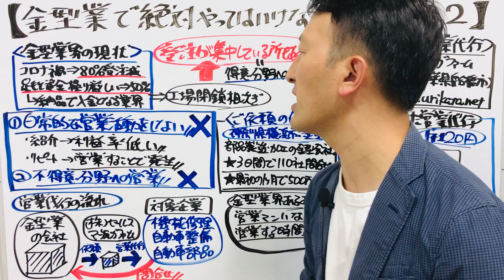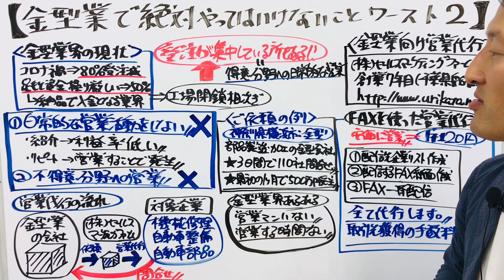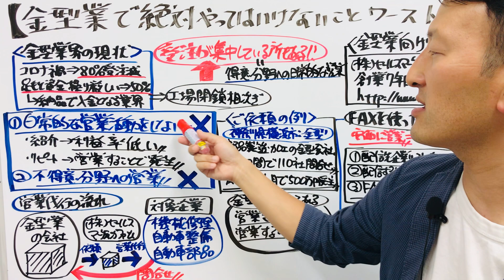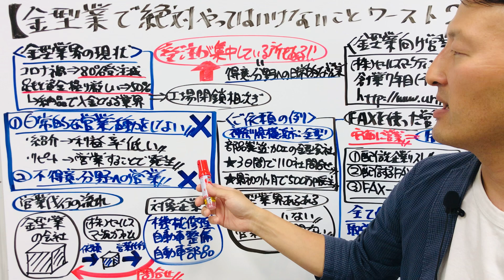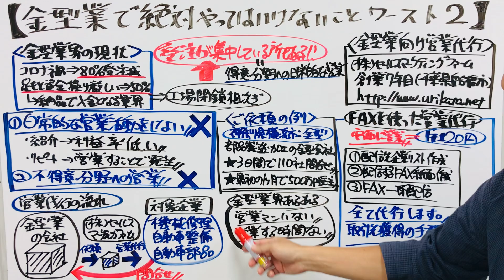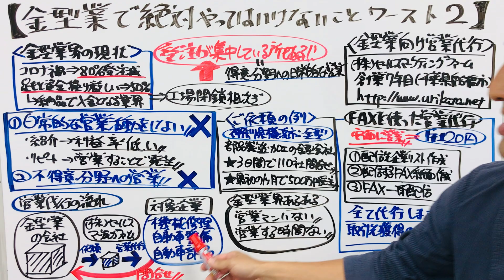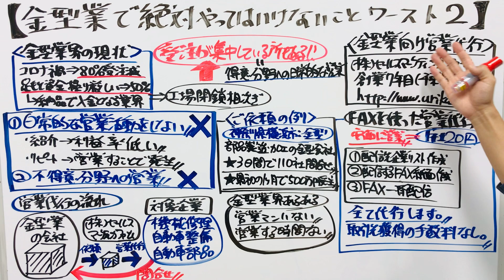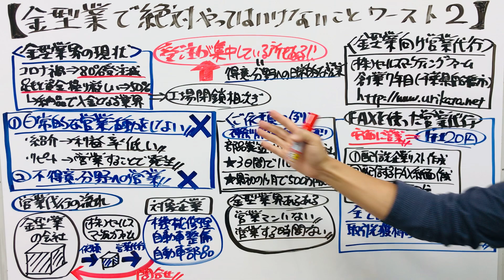金型業で絶対やってはいけない''こと''ワースト2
0:00金型業はコロナ禍で工場の閉鎖が相次いだ
0:52コロナ禍で受注が集中した金型業の会社もある
2:04金型業で絶対やってはいけないこと①
2:55金型業で絶対やってはいけないこと②
3:49新しい金型業の会社との取引を考えている会社のみつけかた
4:59金型業向けの営業代行の詳しい内容
5:41金型業向けの営業代行の流れ
5:56金型の会社から依頼いただいて取引先開拓をした事例

‹金型業界向け記事解説›

（金型会社の営業代行に関して調べたい場合）

(金型メーカーに関する私たちの案内動画)
金型の新規取引先獲得・取引先開拓・販路拡大・集客にムダ金を使っていること1～5位